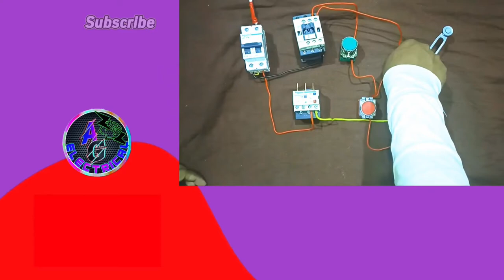How does Limit Switch Work in Conveyor@AllGyanElectrical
How does Limit Switch Work in Conveyor@All Gyan Electricals ​
@AG Electrical
⊹⊱≼≽⊰⊹About This Videos⊹⊱≼≽⊰⊹👇👇👇
      दोस्तो आज इस व्हिडिओ के अंदर हमने आपको कन्वेयर में Limit स्विच कैसे काम करता है ? Limit Switch Work in Conveyor सर्किट का उपयोग कैसे करते है ? यह सब बताने कि कोशिश कि है | साथ हि आपको इस व्हिडिओ मे मैने Limit Switch Work in Conveyor से जुडी प्रॅक्टिकल वर्किंग के बारे मे भी जाणकारी दि है |
      How does a limit switch works?
Image result for How does Limit Switch Work in Conveyor
Limit switches use the mechanical movement of the actuator plunger to control or change the electrical switch's state. Similar devices, such as inductive or capacitive proximity sensors, or photoelectric sensors, can accomplish the same result without requiring contact with the object.
🔴For more business Quarys 💌
Try to do Solved Queries in this Video : - 👇👇👇
1. How does Limit Switch Work in Conveyor ?
2. What is Limit Switch ?
3. Limit Switch Work in Conveyor
4. How does Limit Switch Work
5. How to Work Conveyor ?
6. What is Conveyor ?
You May Like Also this Videos 👇👇👇 Please Watch Bellow👇👇
1) Limit Switch Working Explained |Type | Limit Switch कैसे काम करते हैं? NO/NC क्या हैं?@AG Electrical👇👇👇
5) Star Delta Starter Power Wiring | motor terminal wiring | Star Delta की पॉवर वायरिंग कैसे करते हैं?👇👇👇
6) DOL Starter Power Wiring | How to do DOL Starter Power wiring | स्टार्टर की वायरिंग कैसे करते हैं ?👇👇👇
9) Contactor Holding Circuit || होल्डिंग वायरिंग कैसे करें - हिन्दी में ? क्या है? कहाँ Use होता है?👇👇👇
11) Motor Protection Circuit Breaker ON OFF Indications Wiring. How to do MPCB wiring in Motor?In Hindi.👇👇👇
👋 SOCIALISE WITH US 👋
⚠️ WARNING...

अगर आपके दिमाक में Electrical से सम्बंधित कोई भी सवाल हो तो आप हमसे Comment करके पूछ सकते है ?

हम उम्मीद करते है कि आपको हमारे द्वारा दी गई ये जानकारी पसंद आई होगी।